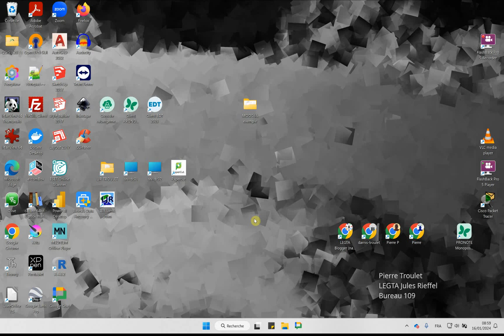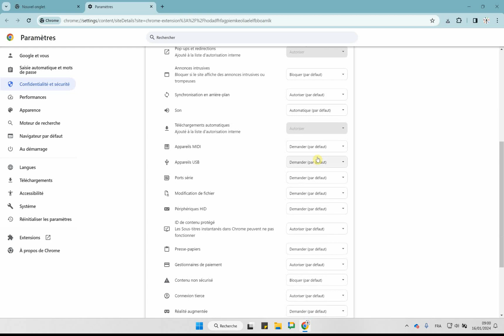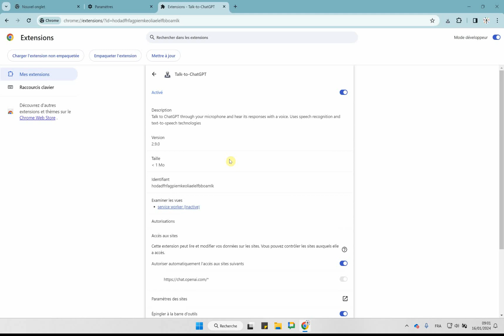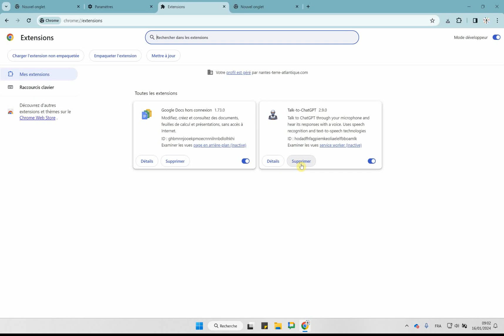tuto 1 snt dialogue IA - Installation d'une extension sur chrome